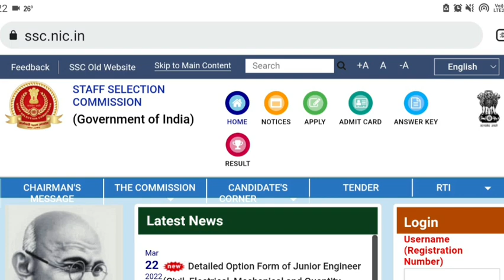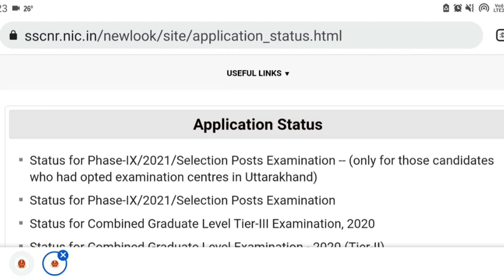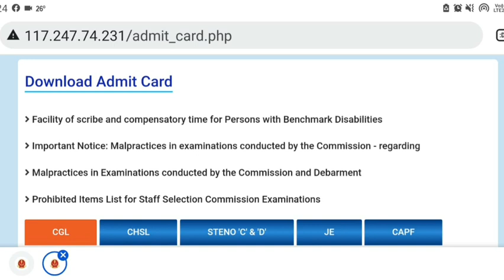SSC CGL 2021 STATUS OUT || SSC CGL2021 ADMIT CARD OUT